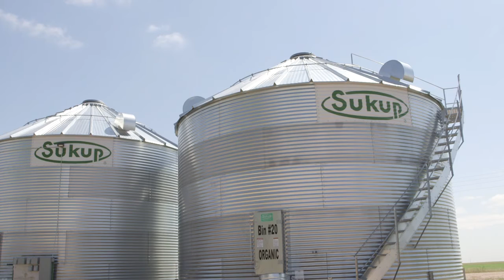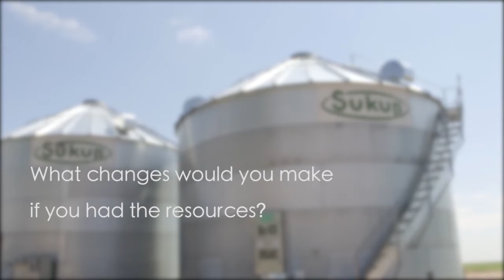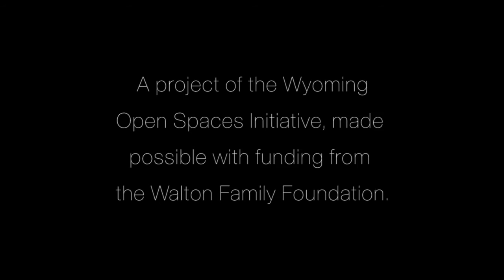Jessen Agribusiness, Inc. | Farm Meets Function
Clint and Ashley Jessen discuss their certified organic farming operation in Pine Bluffs, Wyoming. The majority of their 2000 acres grow dryland and irrigated crops, mainly wheat and other small grains. They also explain the role of their "wasteland" - a small area not suitable for crop production but accomplishes other ecosystem services like wildlife conservation and water filtration. Their land also houses a few historic homesteads - signs of Wyoming settlers of the past.

to view the rest of the videos in this eight-part series exploring how the diversity of agricultural habitats serve the people of Wyoming.